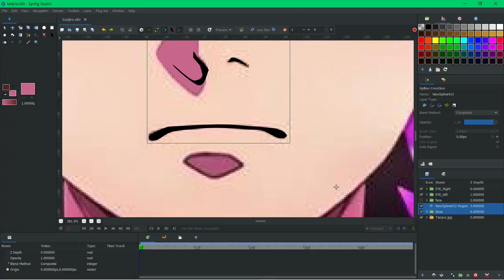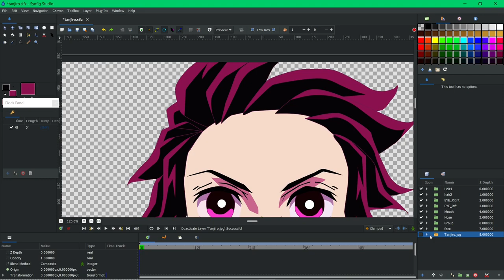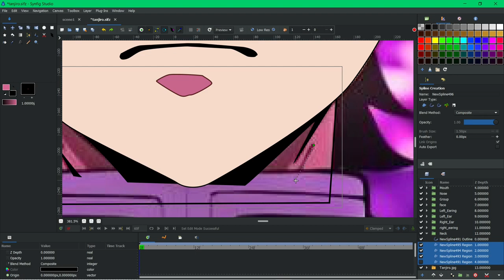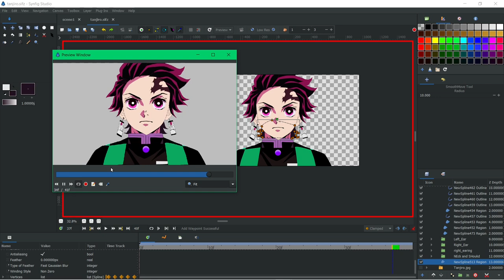Demon Slayer- Tanjiro Kamado in Synfig Studio Animation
TUTORIAL in PDF available in gumroad.